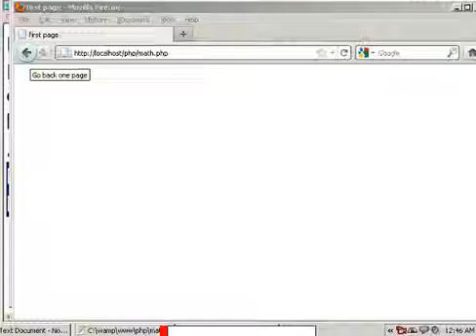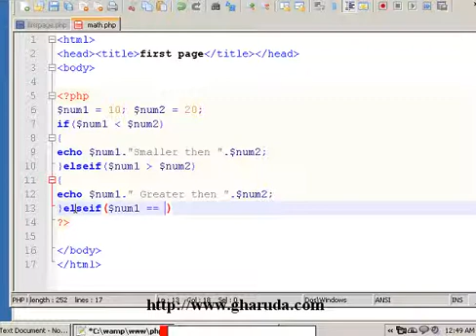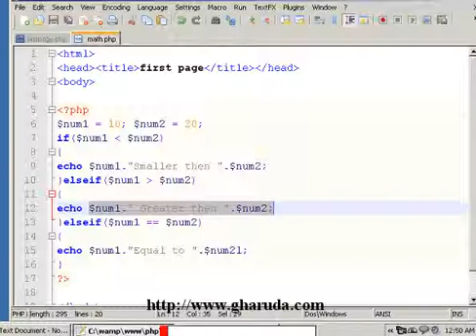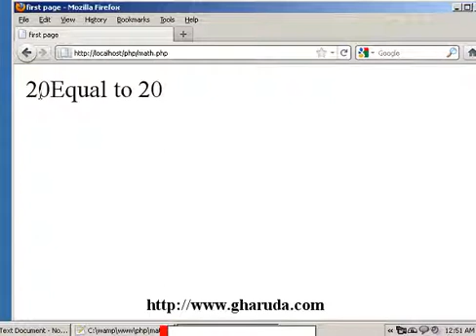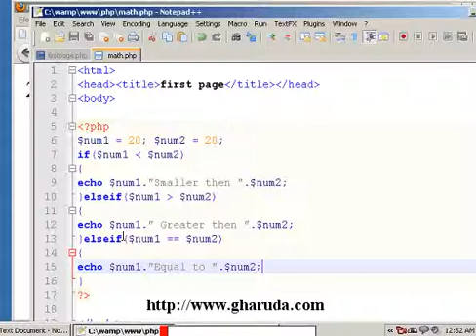php tutorial in Tamil part - 08 elseif Statement